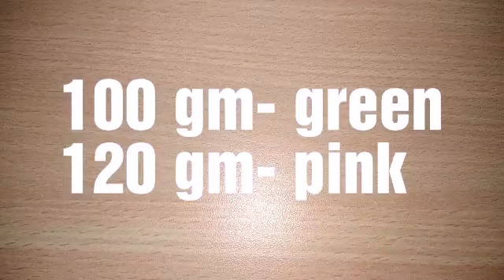NEW THALIPOSH DESIGN (TABLE MAT) | CROCHET | HINDI